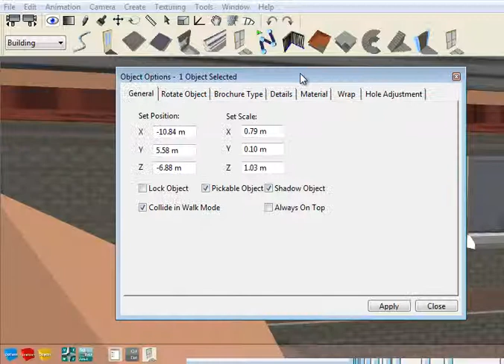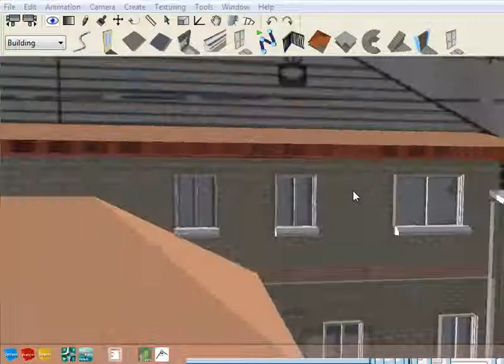ViewBuild_Training_017_Intermediate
Aligning windows.